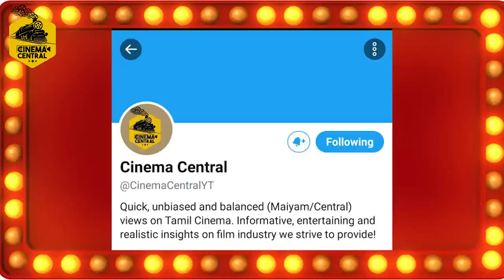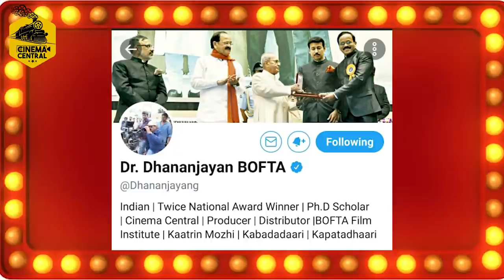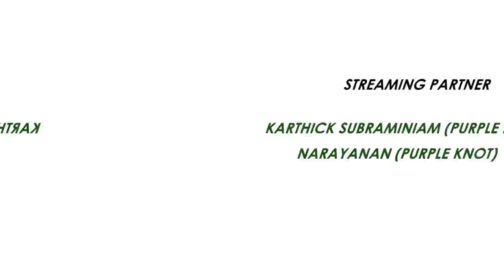WBFTHALAPATHYVIJAY GAME SHOW - A Curtain Raiser | Dr. G. Dhananjayan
WBFTHALAPATHYVIJAY GAME SHOW - A Curtain Raiser | உலகத்தின் மிகப்பெரிய விஜய் ரசிகரை தேர்ந்தெடுக்கும் ஒரு கேம் ஷோ - ஓர் அறிமுகம் | Dr. G. Dhananjayan | CC 207 | September 16, 2020